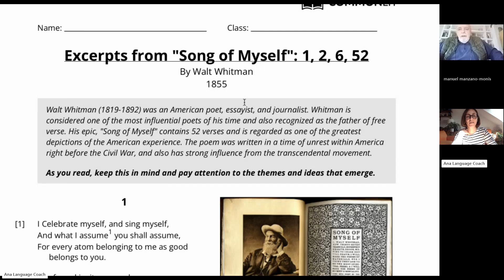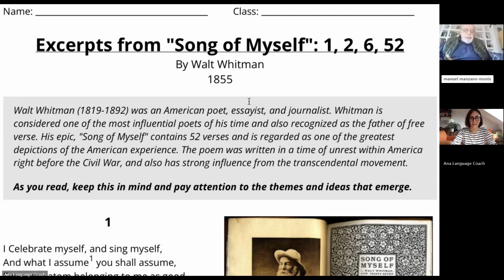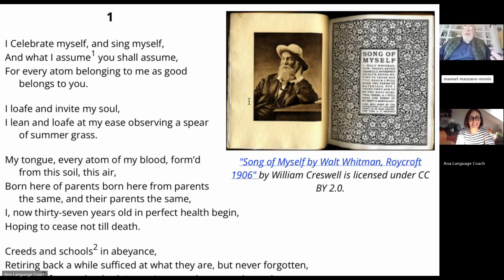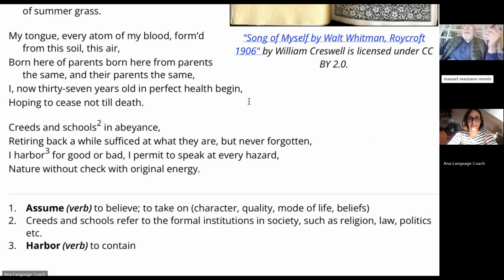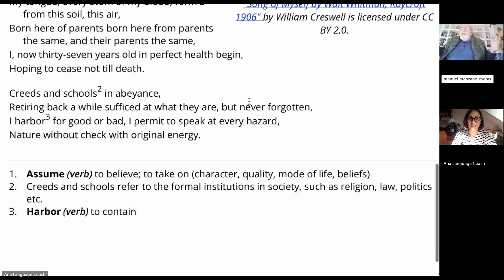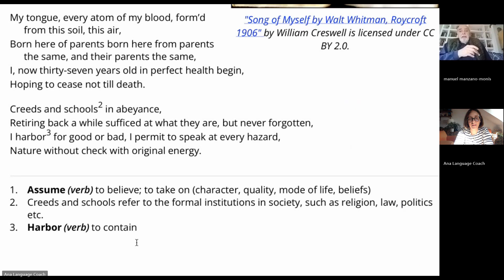📖 Reading with MANUEL MANZANO-MONIS: "A SONG OF MYSELF" by Walt Whitman PART1🌿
📖 Reading with MANUEL MANZANO-MONIS: "A SONG OF MYSELF" by Walt Whitman who lived from 1819 to 1892. PART 1🌿
Here in the link below you can find the version and the excerpts we are reading of Whitman's poem and the Borges' sonnet about Whitman, called "CAMDEN 1892".

Go to my website to find out more and book your private English lessons: